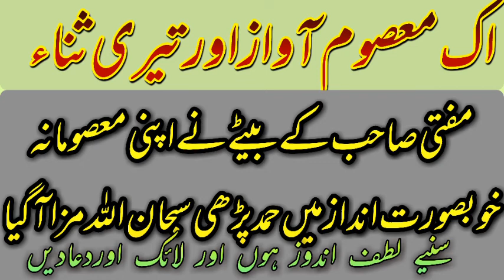مفتی صاحب کےمعصوم بیٹےنے خوبصورت حمدکہہ دی سبحان اللہ یہ کرامت ہی ہوسگتی ہے